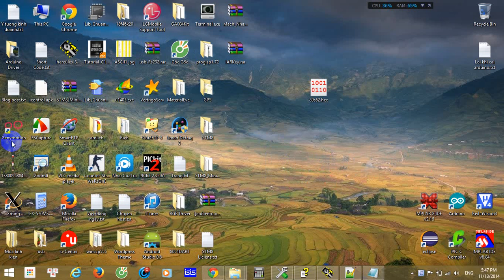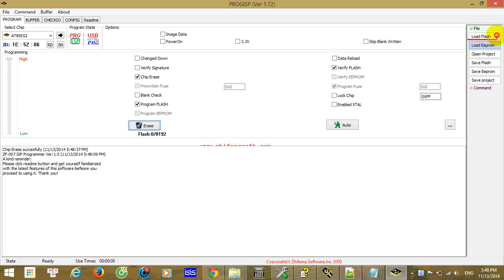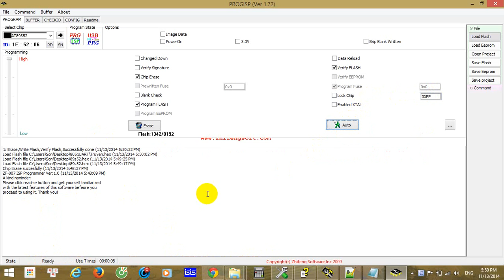Nap chuong trinh cho 89s52 dung mach nap ISP